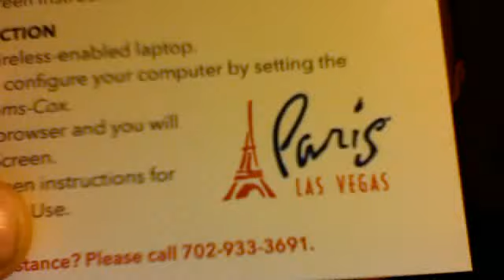MYWEBCAM GoGoBunnyBoiz Guest ValentinoPresents..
NO EDITING
NO MUSIC
ALL VALENTINOS WEBCAM